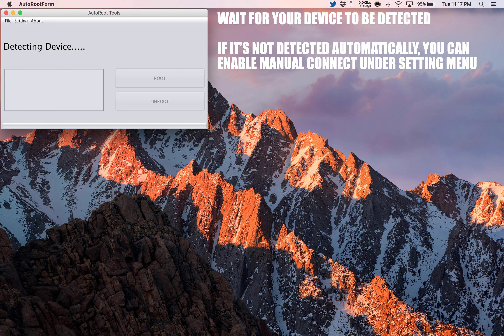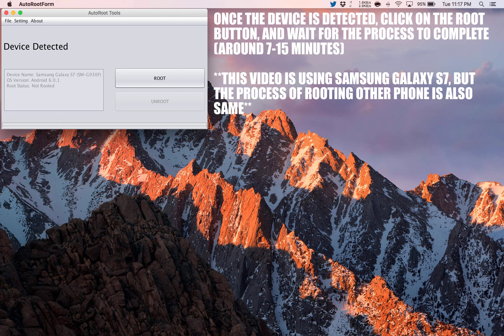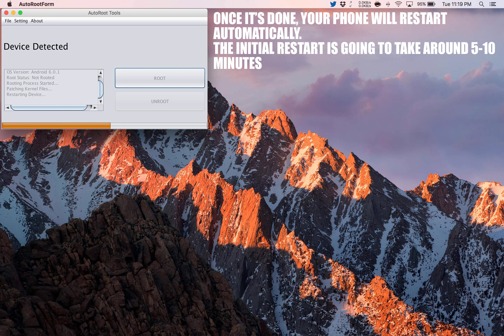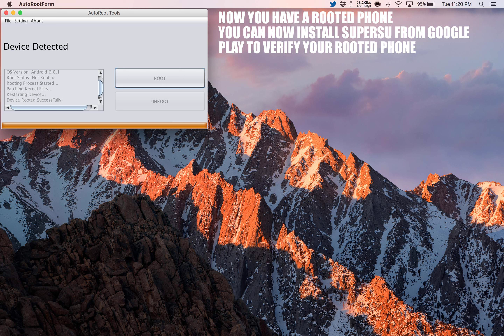How To Root Allview P5 Pro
Step by Step tutorial on how to How To Root Allview P5 Pro.